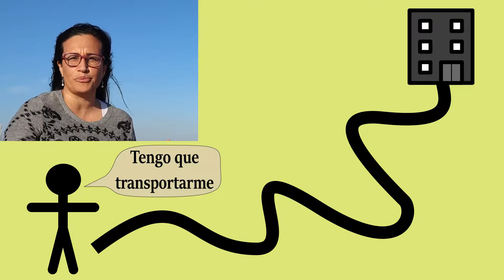🤑Cómo crear apps y ganar dinero📱: Parte 1 Metodologías ágiles y Scrum 🚶🚴🚗 (con una Scrum Master)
Comienzo esta serie de videos de cómo crear apps y ganar dinero con una entrevista con una Scrum Master que nos contará sobre la importancia de las metodologías ágiles y el framework Scrum.  Metodología usada en empresas de tecnología para producir y actualizar las apps.

Reconocimientos sobre videos usados

Video caminando: Coverr-Free-Footage from Pixabay
Video Patineta: Video by Brent Olson from Pixabay
Video Ciclista: Pexels from Pixabay
Video conductor manejando: Republica from Pixabay